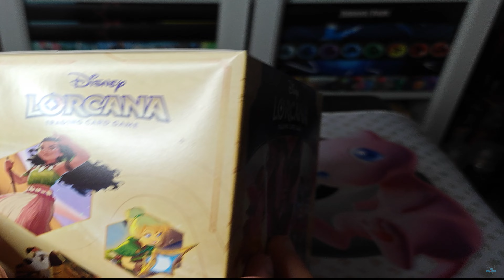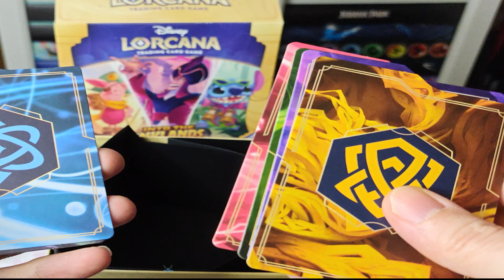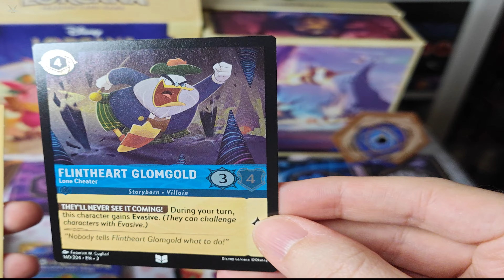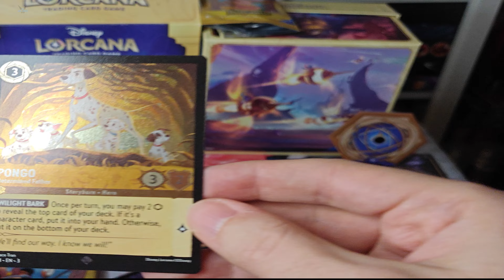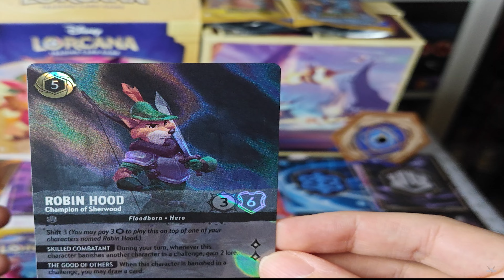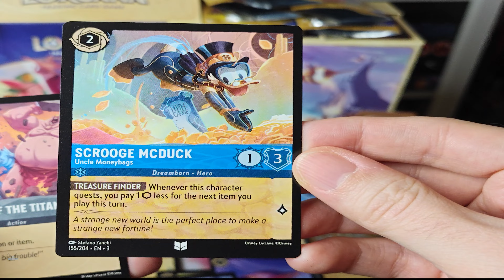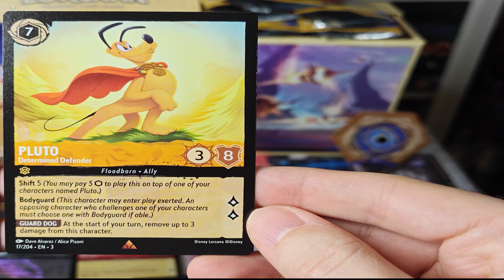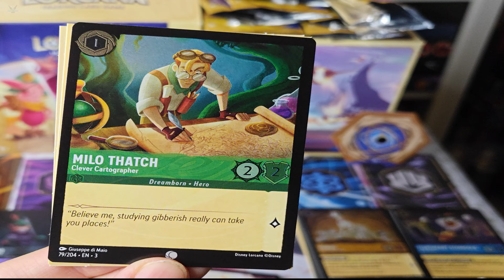Disney LORCANA "UNBOXING 3ºTemporada INTO THE INKLANDS- ILLUMINEER'S TROVE BOX - Abrir 8 Sobres" #24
LORCANA "UNBOXING: Disney LORCANA - 3º Temporada INTO THE INKLANDS - ILLUMINEER'S TROVE BOX - Abrimos 8 Sobres" #24

Disney Lorcana  será un juego de cartas coleccionables (TCG) que presenta personajes de Disney en estilos artísticos tanto originales como reinventados y un mundo completamente nuevo creado para el juego.
Ravensburger planea lanzar cuatro packs de material de Disney Lorcana cada año, con el primer conjunto titulado Disney Lorcana: The First Chapter. El idioma de las cartas llegará en inglés, francés y alemán (no en español)